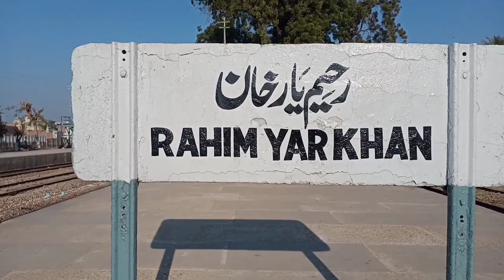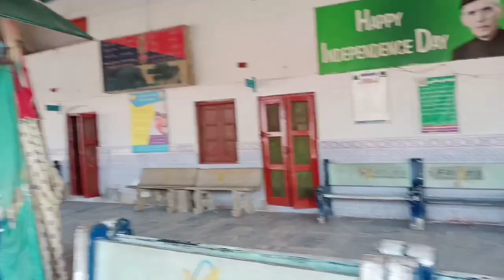سفر نامہ۔۔۔ملتان تا رجیم یار خان۔۔پارٹ 1